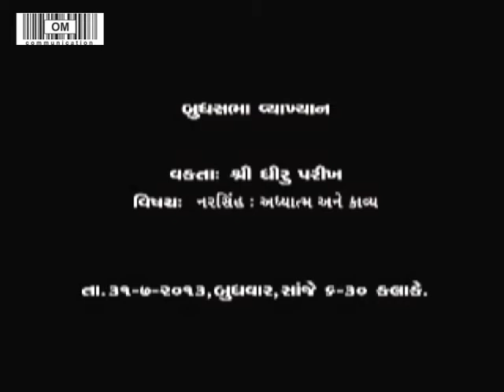Narsinh : Adhyatam ane kavay | નરસિંહ : અધ્યાત્મ અને કાવ્ય | ધીરુ પરીખ | Dhiru Parikh